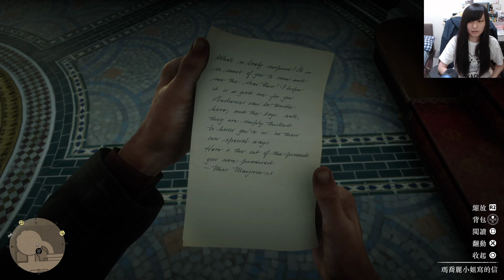［小剎］PS4 碧血狂殺2 11/6 Part2